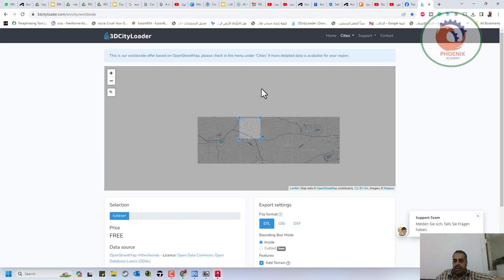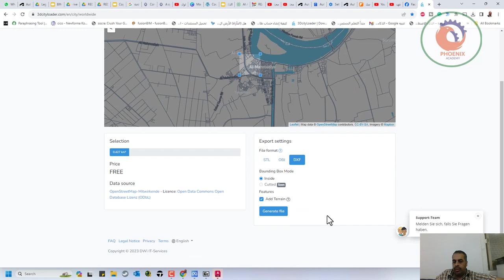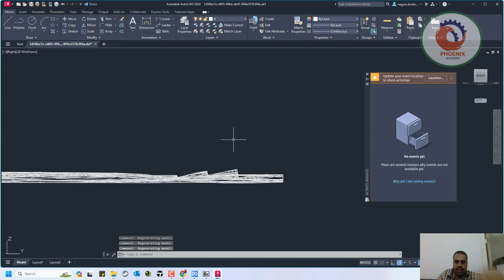3dcityloader تحميل خرائط اوتوكاد مجانا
❤️ روابط التواصل
✅ انستجرام